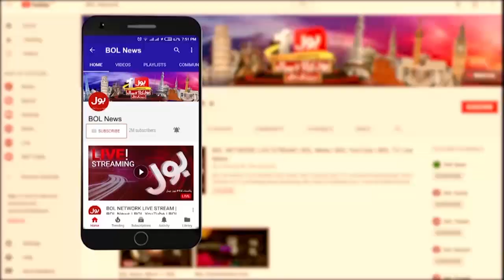Andy Flower Left PSL for IPL | Lahore Qalandars |Javed Minadad Angry | Khel Ka Junoon by Surf Excel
Andy Flower IPL News | Andy Flower Latest News | Andy Flower News Today | Andy Flower PSL Lahore Qalandars | Andy Flower IPL Auction | PSL Latest News | PSL Today News